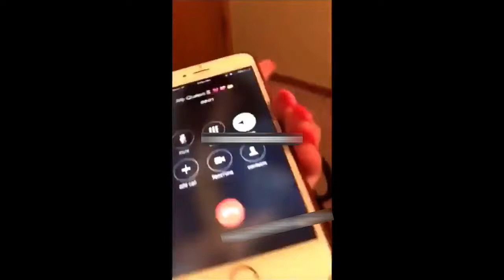Girl Accidentally Texted Her Mother Something That Wasn’t Supposed To Then Her Mother Calls!